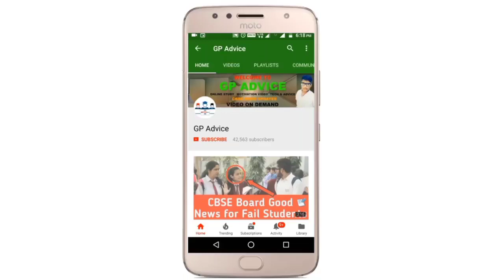CBSE HAPPY NEWS - FAIL STUDENTS को CBSE कैसे PASS होने मैं HELP करता है ! इसलिए सब PASS